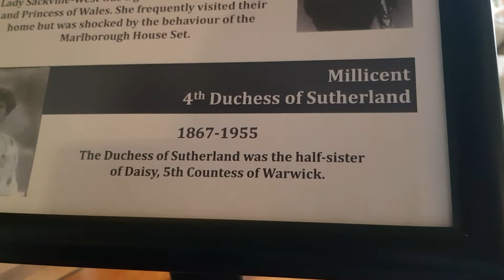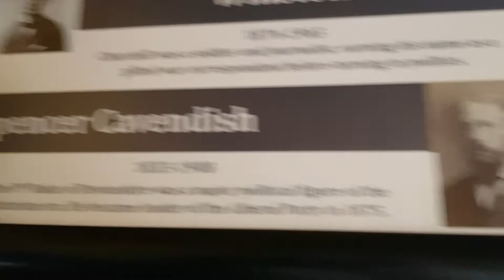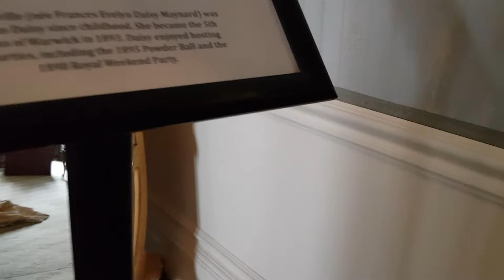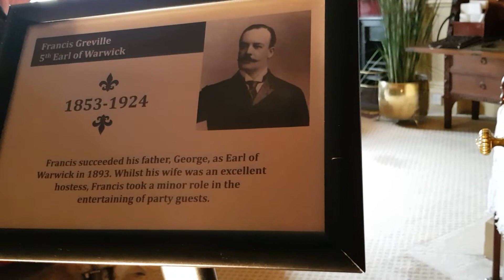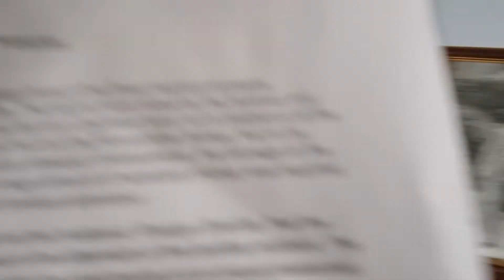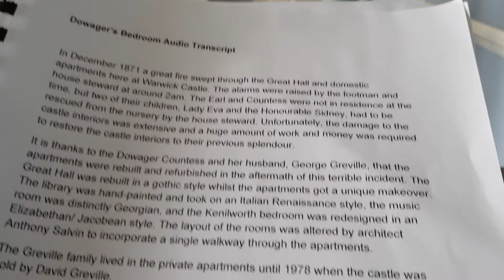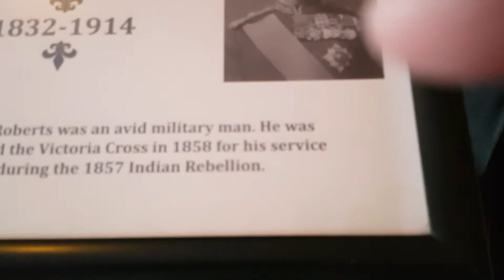Warwick Castle. Part 5.